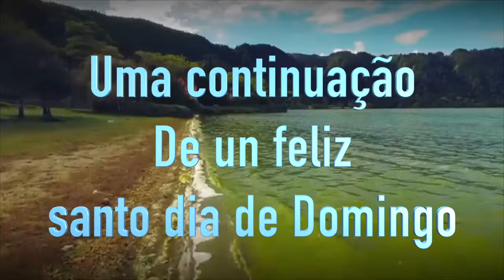S,Miguel es a minha terra ! ( Jose A Coelho )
RABBIT ENTERTAINMENT /JOSE A COELHO ,VIDEO PRODUCTION 2018 USA